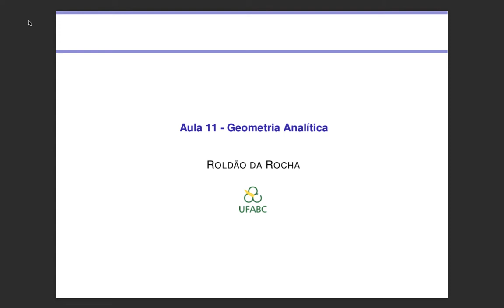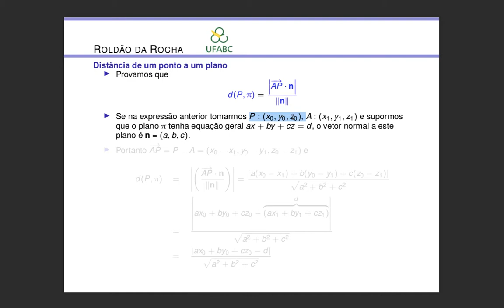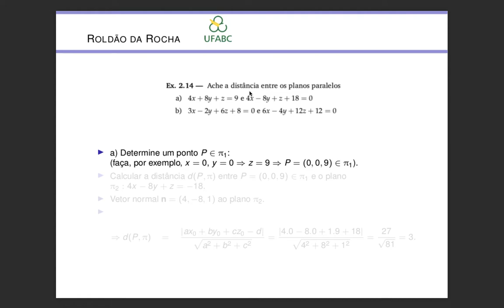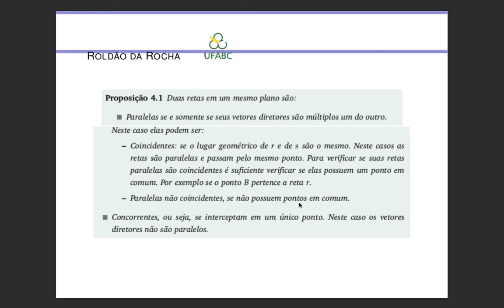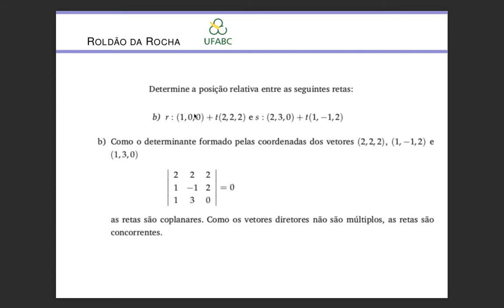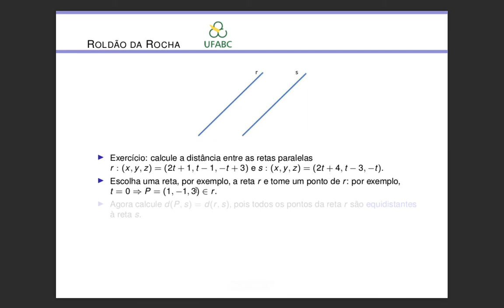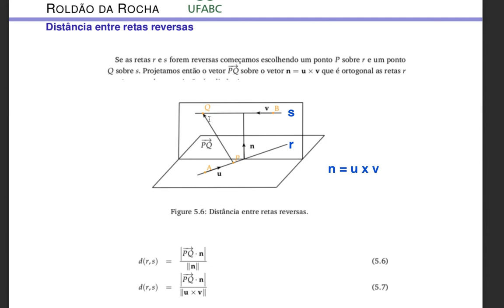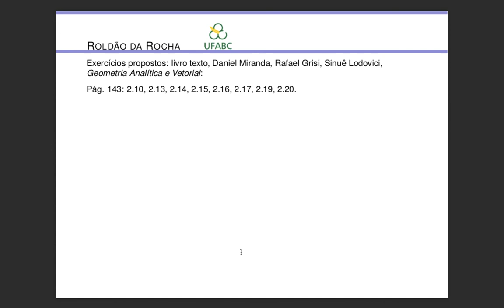Aula 11, GA 2022, Roldão da Rocha, UFABC: dist. retas no plano e distância entre retas reversas